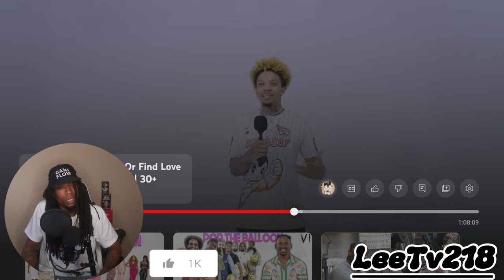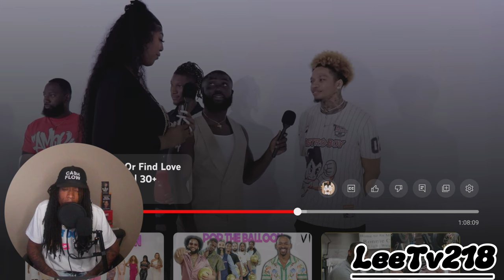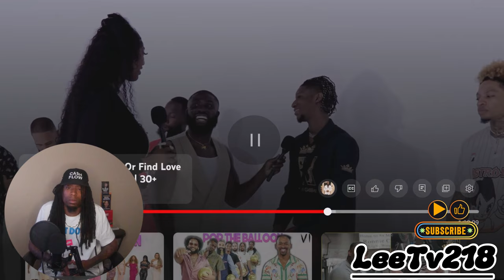My 24 Hour Balloon Popping Challenge Changed Everything!